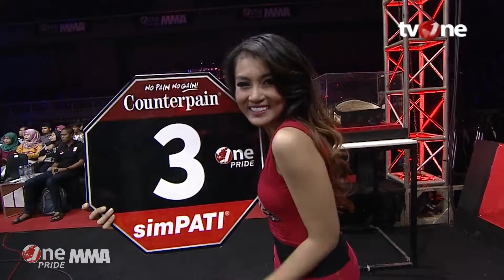[HD] One Pride MMA #3: Tristiyan VS Adi Paryanto - Strawweight Tournament Fight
Petarungan antara fighter Lindu Aji, Tristiyan melawan fighter KFG Tiger Shark, Adi Paryanto dalam duel di partai turnamen kelas Strawweight One Pride MMA.